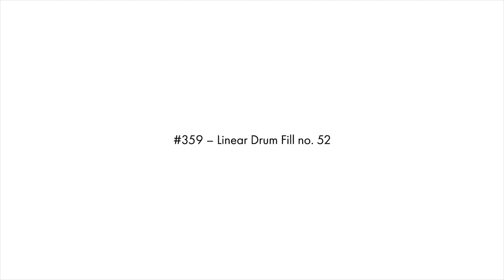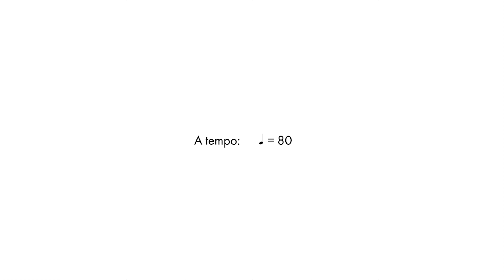Daily Chops #359 – Linear Drum Fill no. 52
Daily Chops #359 – Linear Drum Fill no. 52 – 25/12/2018